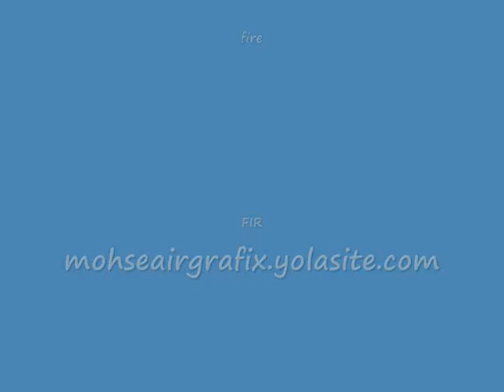step 1 fire_0001.wmv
airbrushing realistic fire.